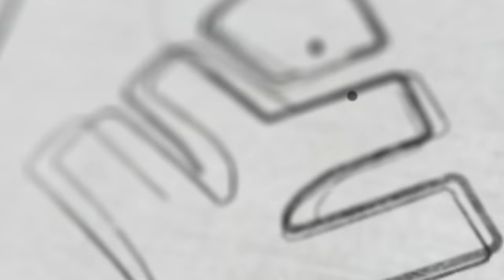PLUS ONEൽ സയൻസ് എടുക്കുന്നവർ ഈ വീഡിയോ കാണാതെ പോകരുത് | Xylem SSLC